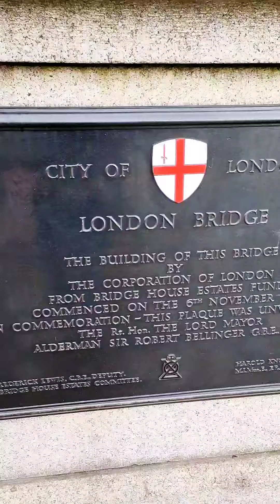💥London bridgeலிருந்து tower bridge வரை ஒரு பயணம் 🌉/London city walking tour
this video is a travel tour in London city from London bridge to tower bridge